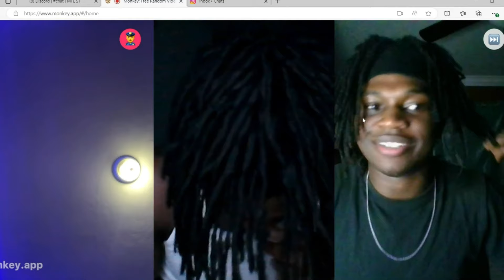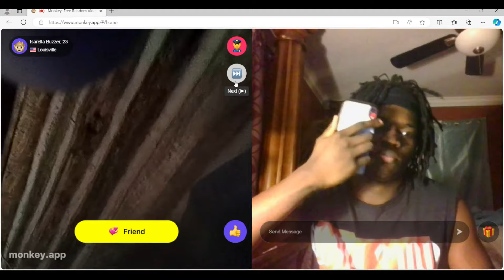TROLLING ON MONKEY